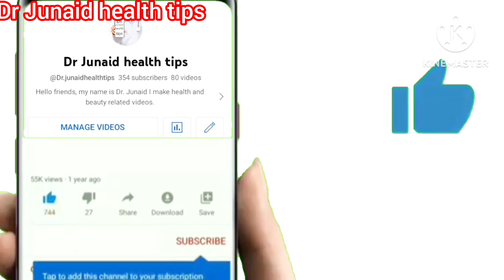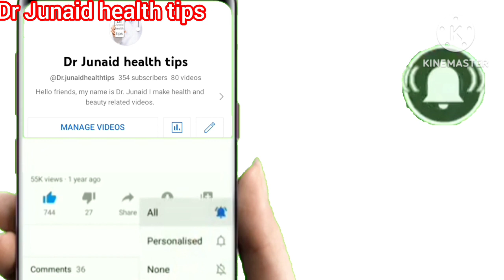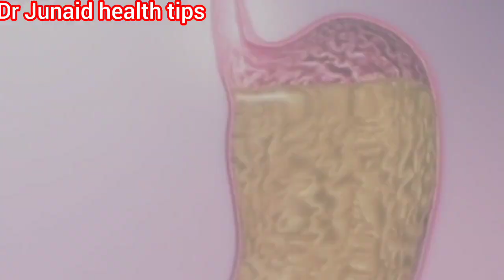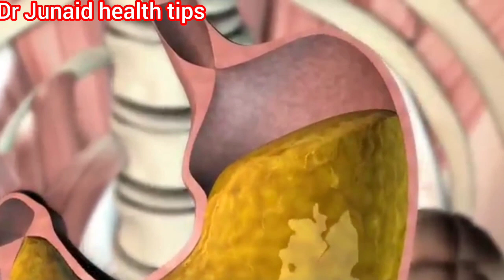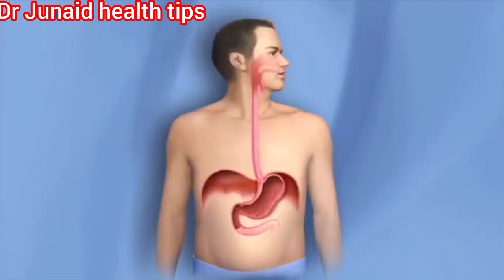Gosht khane ka Sahi tarika || Gosht khane ki Sahi Miqdaar | قربانی کا گوشت کھانے کا صحیح طریقہ